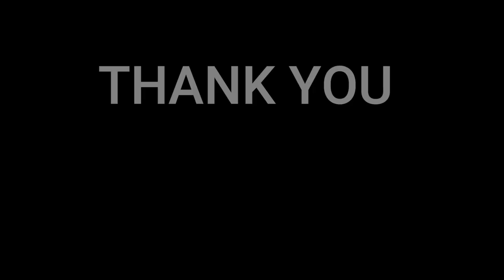伊東ゆかり 尾崎紀世彦 本田美奈子 ヴォラーレ VOLARE - Yukari Ito Kiyohiko Ozaki Minako Honda Volare VOLARE-🇩🇰REACTION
Yukari Itō Japanese singer and actress (1947-). Honda Minako was a Japanese idol and musical singer. Kiyohiko Ozaki (尾崎紀世彦), (1 January 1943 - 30 May 2012), of Kanagawa Prefecture, Japan, was a Japanese singer. Source: wikipedia